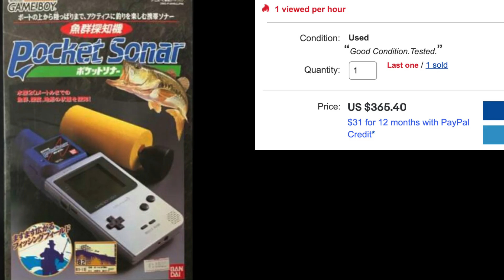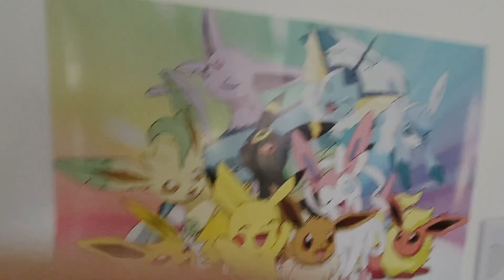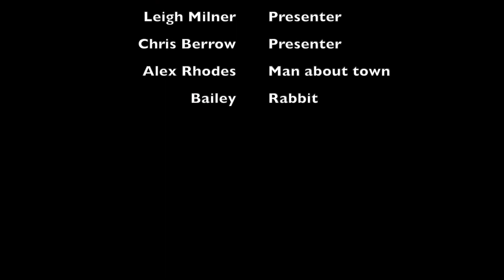Naked Gaming Podcast Retro Special 21.05.2020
Join Chris Berrow and Leigh Milner for a retro special... with the new Streets of Rage 4, the classic card game Catan, and even a virtual university campus! Plus our Simulator of the Month is Parkour Simulator 3D, with our new fitness instruction Alex Rhodes. *May not actually be useful for fitness.  Naked Gaming is made by the @NakedScientists - For more episodes,